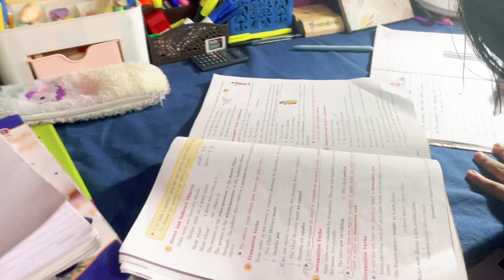Bohot din Baad Aaj Priyanshi cycle per tuition Gayi |Vlog#451